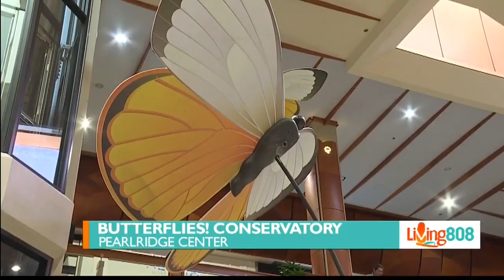Savvy Shopper: Butterfly House open now at Pearlridge Center